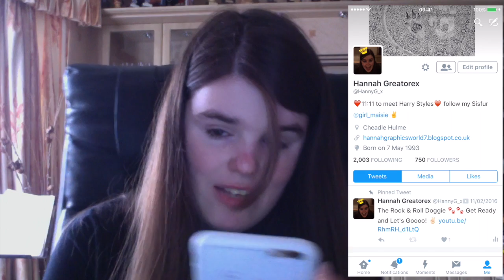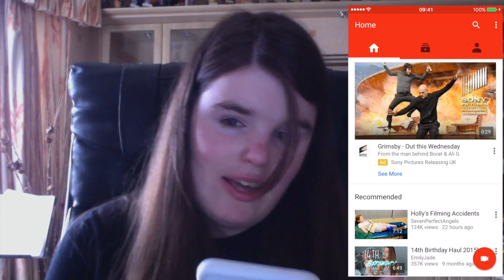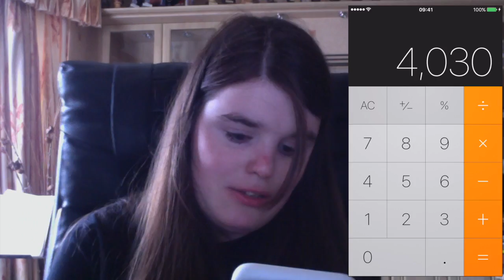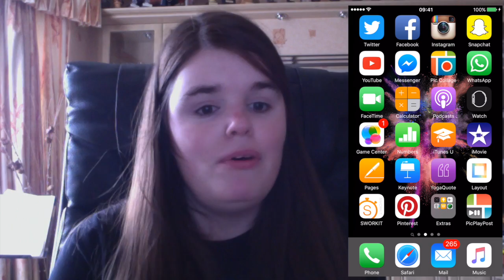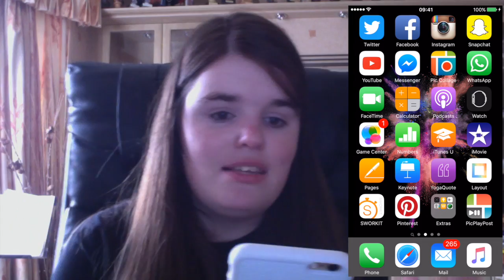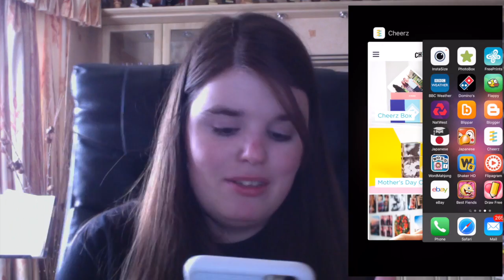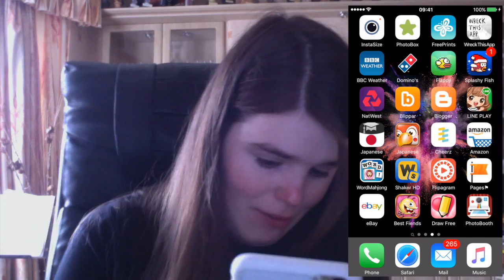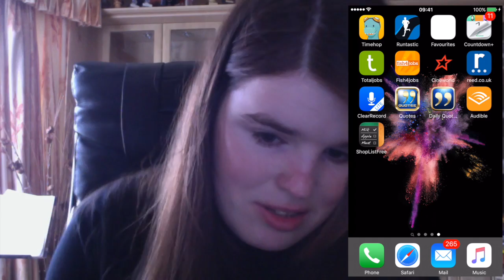What's On My Iphone 6S Plus